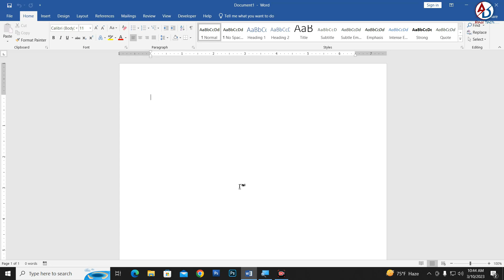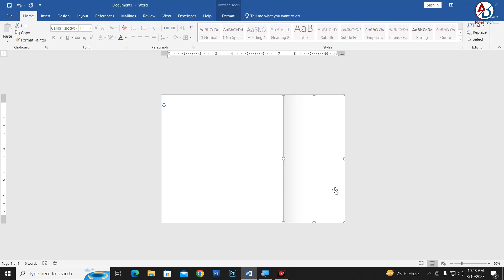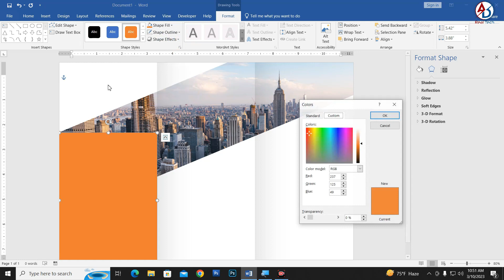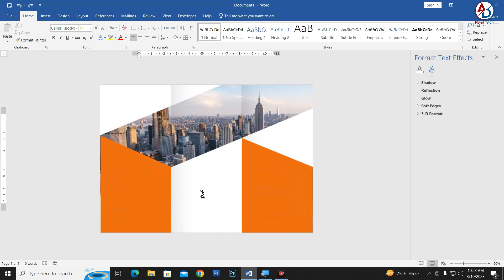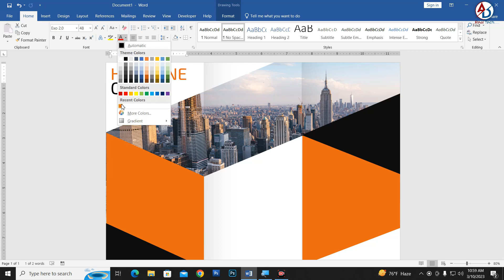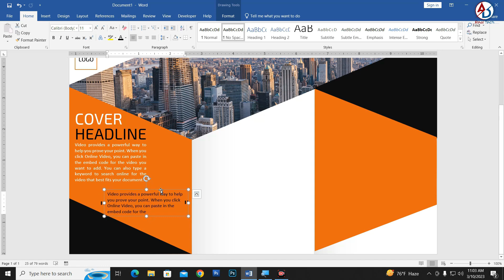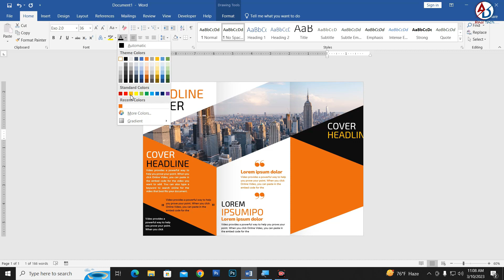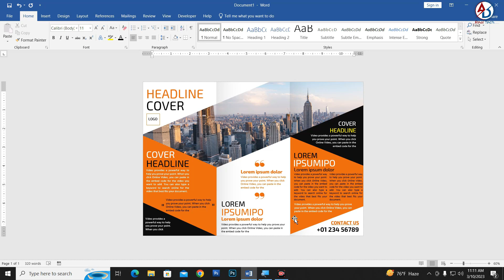Printable 3 Fold Brochure Design in Microsoft Word || Leaflet, Pamphlet, Brochure Design in Ms Word